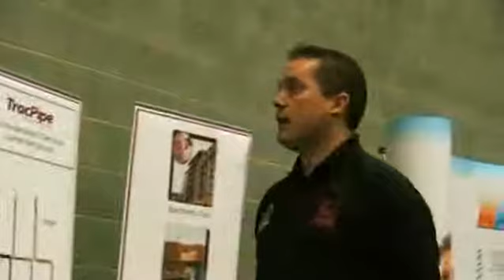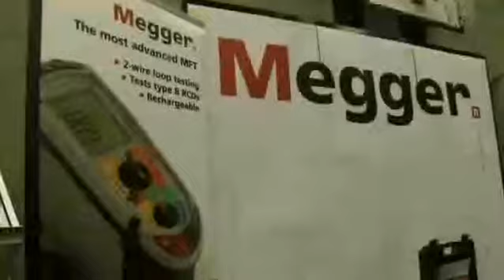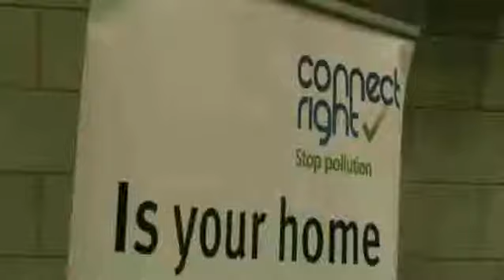Power Exhibition 2011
The POwer